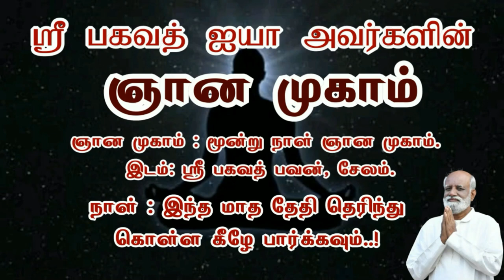இதை செய்ய வேண்டாம் என்று மனம் சொல்கிறது இதை நான் எப்படி எதிர்கொள்வது -ஆனந்த் - Sri Bagavath ஐயா